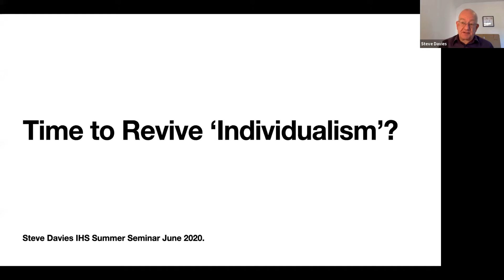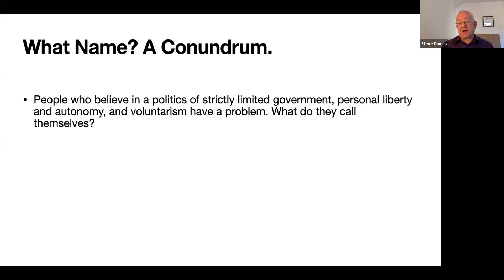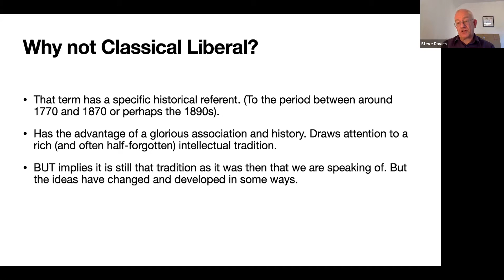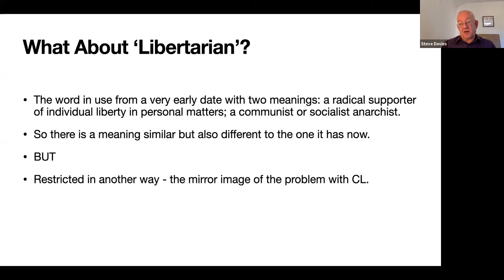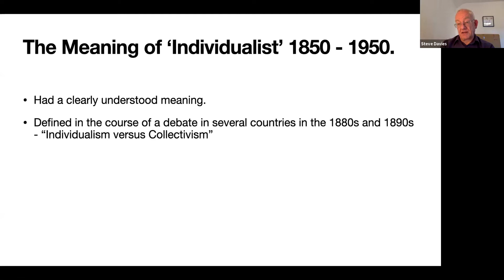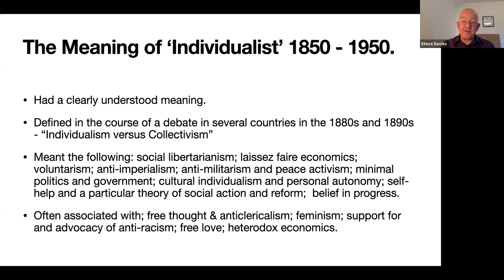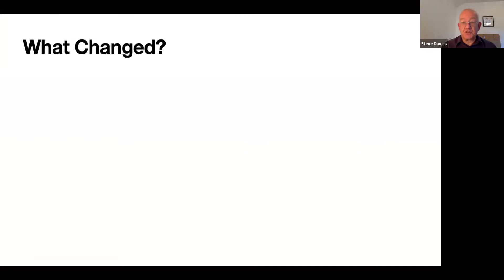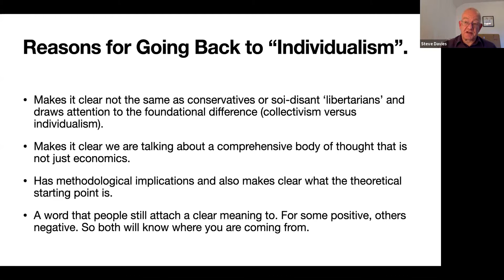Time to Revive "Individualism?" - Steve Davies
Dr. Steve Davies gives a history of the term "individualism" within the liberal tradition, and argues that it's time to revive this label.

This lecture was part of the online IHS summer seminar, “The Classical Liberal Tradition,” which took place June 16-21, 2020.

Dr. Steve Davies's most recent book is "The Wealth Explosion: The Nature and Origins of Modernity." He is the Head of Education at the Institute of Economic Affairs (IEA) in London. Previously he has been a Senior Lecturer in the Department of History and Economic History at Manchester Metropolitan University, and a Program Officer at the Institute for Humane Studies (IHS). A historian, he gained his PhD from St Andrews University in Scotland.

The Institute for Humane Studies supports and partners with professors to promote the teaching and research of classical liberal ideas and to advance higher education’s core purpose of intellectual discovery and human progress. About Us